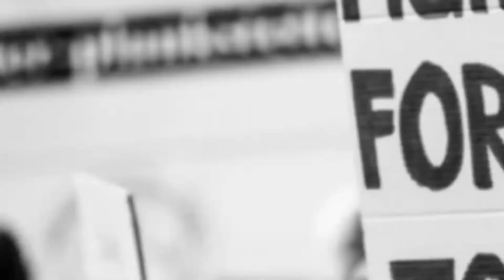बड़ा सवाल: यूपी में इस बार कौन बनेगा मुख्‍यमंत्री…?@Samacharbharatvarsh